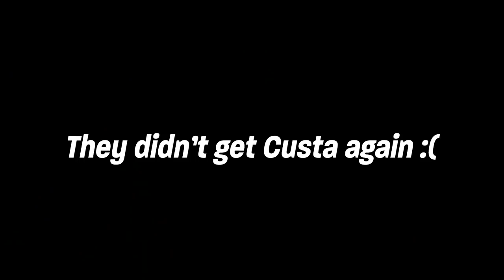Together we make the forbidden ranked trio